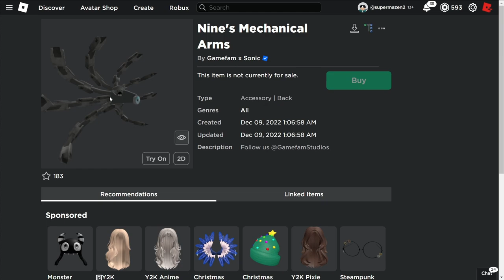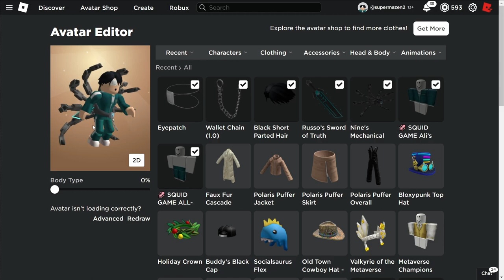ازاي تقدر تجيب دراعات الحديديه في روبلوكس مجانا 🦾